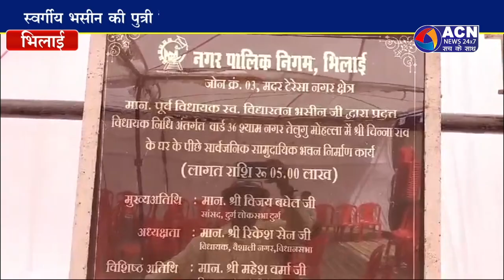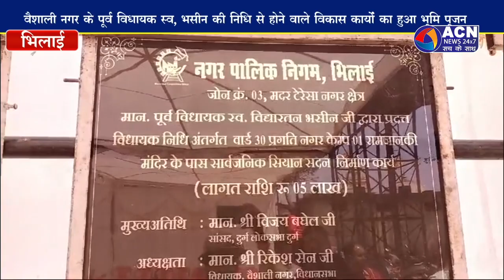स्व, भसीन की निधि से होने वाले विकास कार्यों का हुआ भूमि पूजन